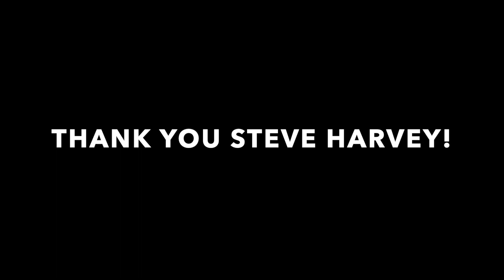Full Good Morning America Interview!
Thank you Steve Harvey for reposting our video!

Thank you to all the supporters & love we receive from Africa!

Thank you to everyone else! We appreciate all the love & support!